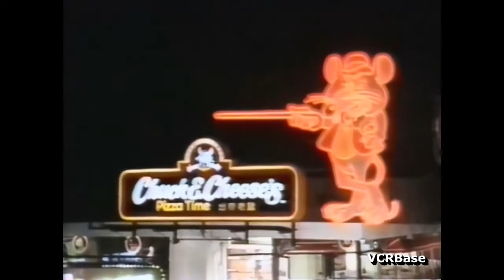Chuck E Cheese Hong Kong - Smile America Commercial 1986 (出奇老鼠)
A rare 1986 commerical I have never seen anyone mention online before, this seems to just be the smile america commercial but with a Chinese voice over at the end and a edit to show the Hong Kong location, and a logo edit.

出奇老鼠 - Extraordinary Rat

The "coolcrawford" channel does not monitize any videos on the channel, no money or profit is made from this video.

This video is intended for a general audience, while Chuck E. Cheese is a kids restuant, there are many adult and teenage fans and I wish for them to be able to communicate in the comments.